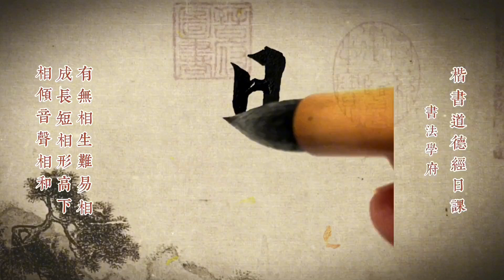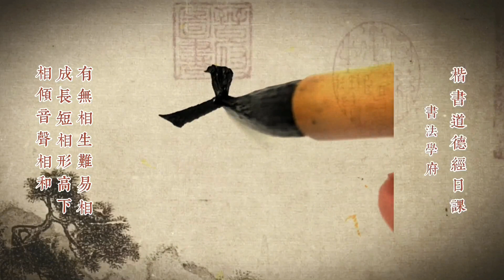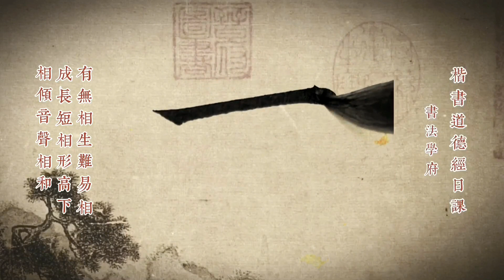道德经：有无相生难易相成，长短相形高下相倾，音声相和